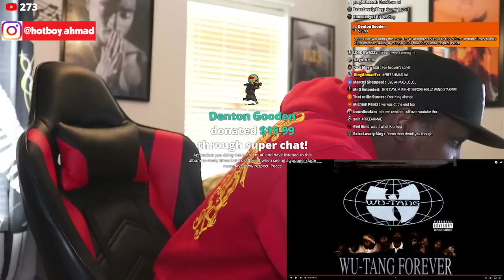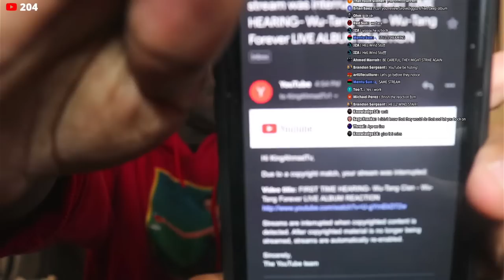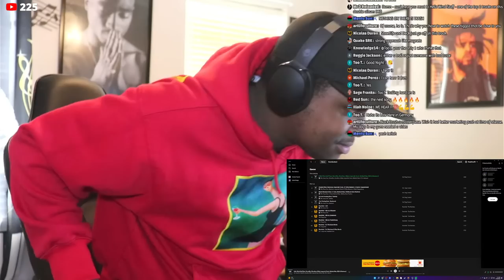FIRST TIME HEARING- Wu-Tang Clan - Wu-Tang Forever LIVE ALBUM REACTION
PSN
 HotboyAhmad